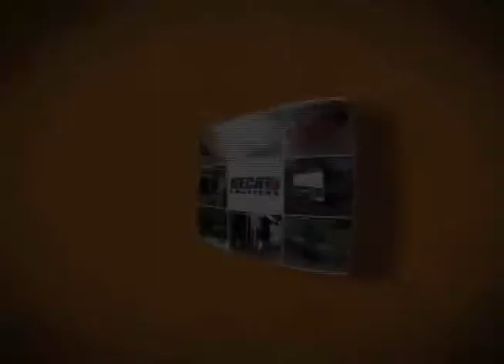Hecht Parts And Accessories